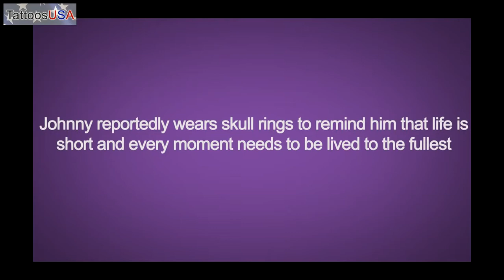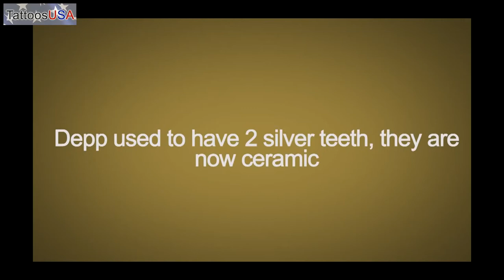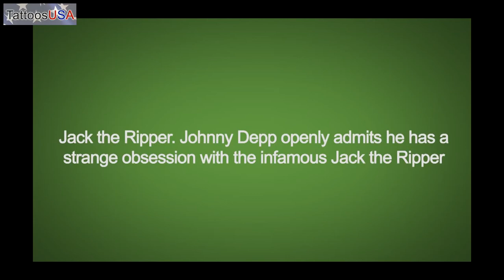5 Things you didn't know about Johnny Depp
Johnny Depp is one of the best actors in our lifetime but did you know these 5 strange facts about him? At what age did Depp start Smoking? -12 -16 -He has n...Johnny Depp, famous for Pirates of the Caribbean & Transcedence. Come and 'Like' our Johnny Depp fanpage on Facebook ...  things that you, yes you, behind that computer screen, didn't know about mwah!see if you can guess them all!!!mauri and saycool : we hope you like our video :) Jessie J ft Big Sean-Wild.este é o video de umas das pessoas mais importantes da minha vida, por mais que talvez seja banal para algumas pessoas pra mim é um privilégio gostar deste M...El famoso pervertidor!!